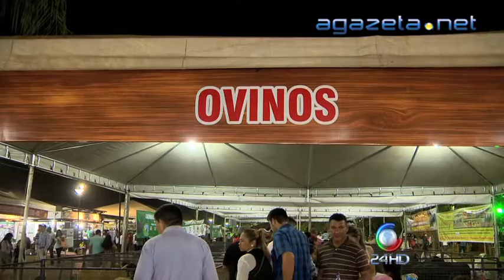A fazendinha Expoacre 31 07 2014